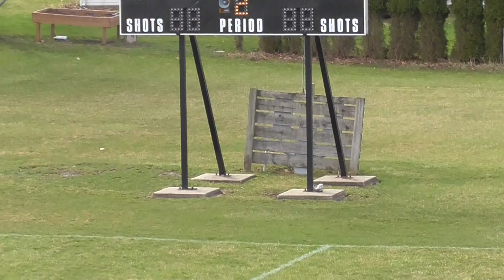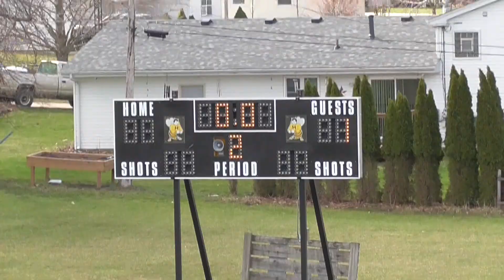Harvard Girls Soccer vs. North Boone 4/16/22 (2nd half)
Harvard loses 1-0.